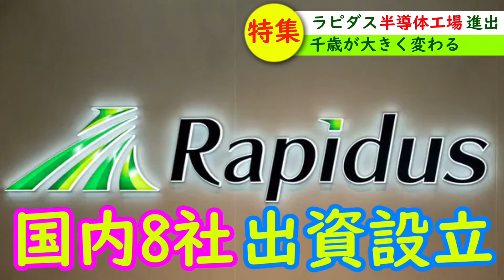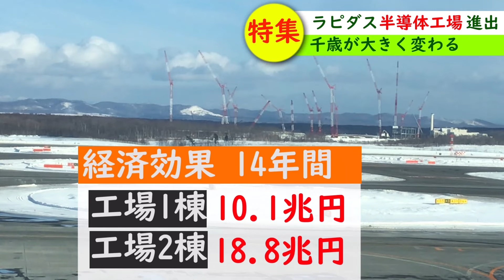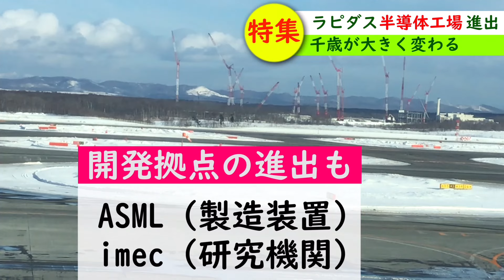【巨大開発】半導体工場のラピダスが北海道進出する経済効果の規模がヤバすぎる！